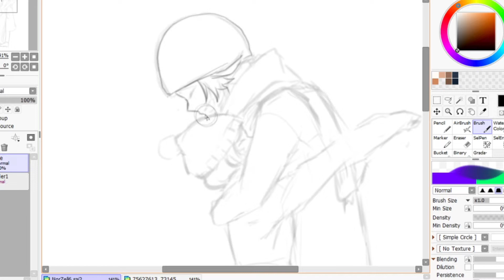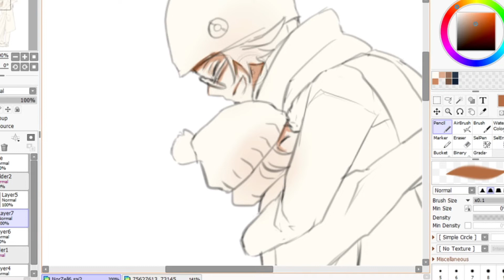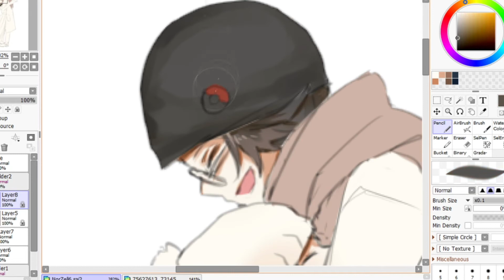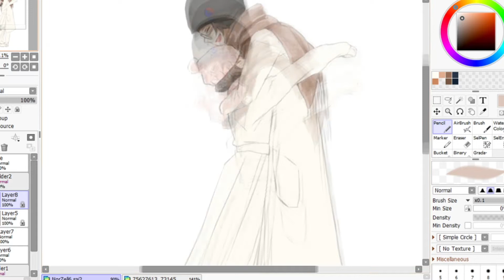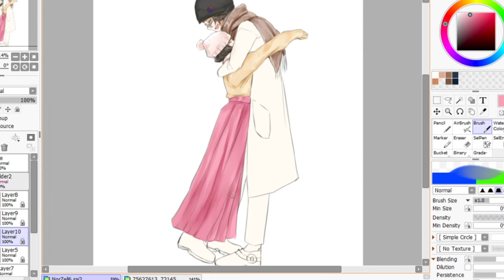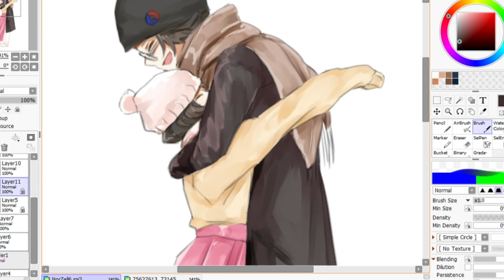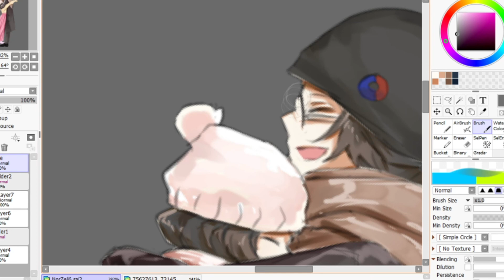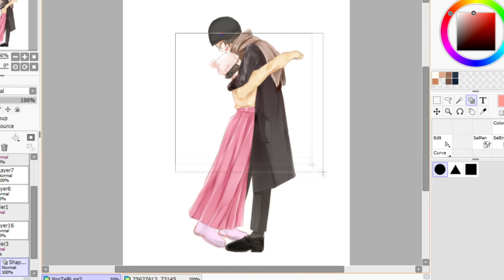[Speedpaint] Winter Clothes - NorZelle(IdentityV)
Characters from Identity V : Norton Campbell x  Zelle Margaretha
Costume : Norton ( Winter design for C97 ) x Zelle ( my own design )
Time : 4 hours
+ Mr. Darling / CHiCO with HoneyWorks meets Shoko Nakagawa